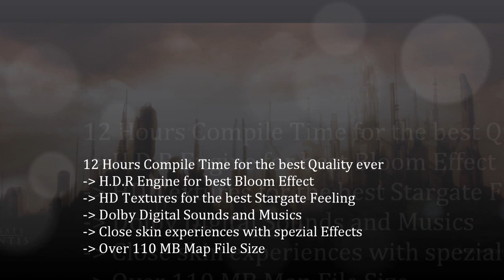D.B Creation's Stargate Atlantis Map "Siege" [CS:S][HD]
Hi and Welcome to the presentation of my new map.
It features the city of Atlantis known of Stargate Atlantis and shows several famous parts which I recreated for you so you can explore and defend it against the wraith in Counter-Strike Source.
Most rooms were created as they were seen in the series, however, some are new invented.
The map contains tasks that you have to fullfill to save the city.
The city is being sieged by the wraith and there is the point where you find yourself:
Complete the given tasks to save the city!

For example you have to activate the city's shield generator, find several failover devices or defend the city against a group of wraith who have managed it to infiltrate the city.

[DOWNLOAD LINKS] :
Stargate Maps CS:S